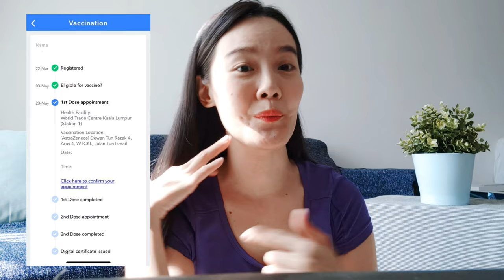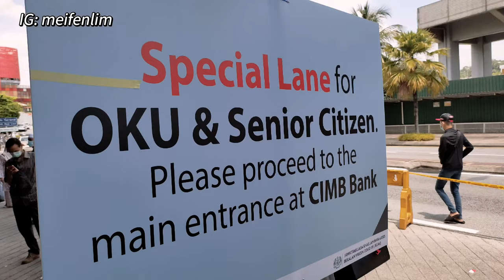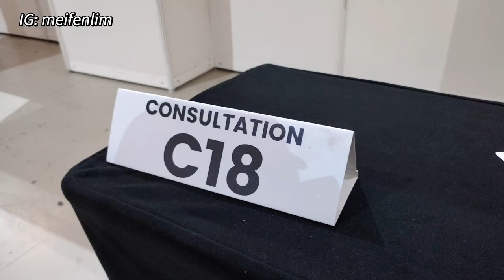CucukMyAZ | Side Effects AstraZeneca vaksin | 我打了AZ疫苗, 72小时纪录 | 自愿接种阿斯利康疫苗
AstraZeneca vaccine jab from A to Z  experience at World Trade Centre Kuala Lumpur
Proses dari A to Z, cucuk vaksin AZ dos petama kat World Trade Centre KL.

👍 喜欢我的影片，记得帮我【分享】和【Like】谢谢大家～

Shot & Edit by limmeifen